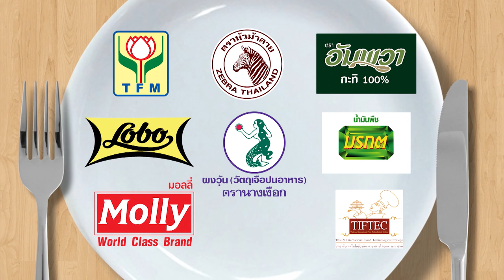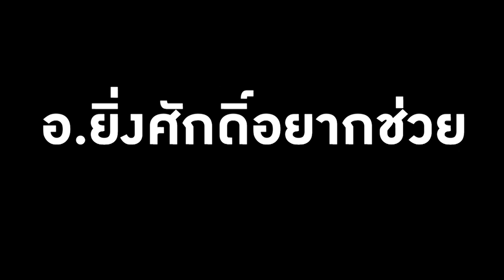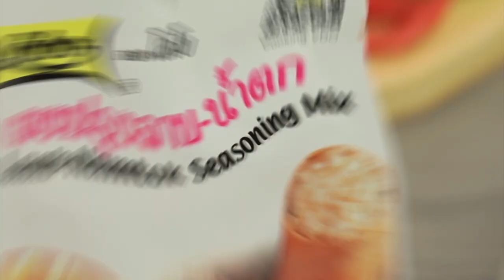'ดีเจเจ็ม' บุกครัว พร้อมทำเมนูสปาเกตตีปลาดุกฟูผัดพริกขิง l กินได้ก็กิน l EP 118 [ 1/3 ]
'ดีเจเจ็ม' บุกครัว 'อ.ยิ่งศักดิ์' ปะทะฝีปาก พร้อมโชว์ฝีมือทำเมนู สปาเกตตีปลาดุกฟูผัดพริกขิง จะกินได้ หรือเททิ้ง

▲Line @yingsakfood